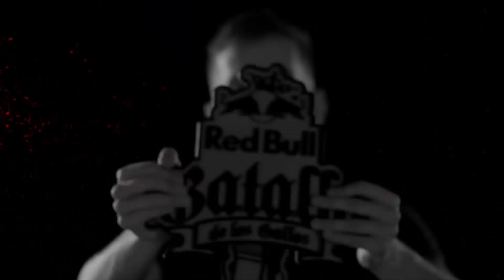SKONE ¿FALSO CAMPEÓN? - Mi opinión - Tess La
Para esta ocasión analizamos a profundidad la participación de Skone en la última internacional de la Red Bull celebrada en Perú.

Todos los comentarios son bienvenidos siempre y cuando se hagan con respeto.